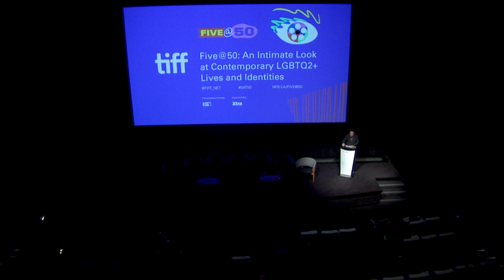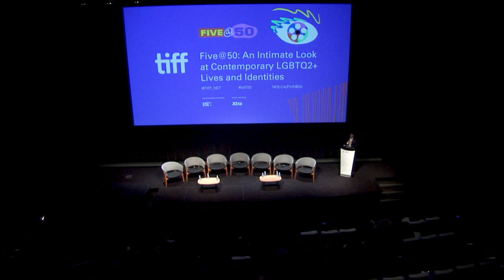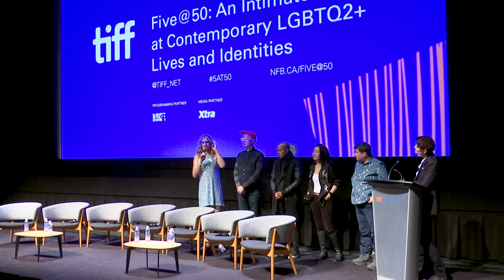Five@50: An Intimate Look at Contemporary LGBTQ2+ Lives and Identities | TIFF 2019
Fifty years after the passing of Bill C-150, which partially decriminalized homosexuality in Canada, this world premiere event presents short films by five acclaimed Canadian artists — Michèle Pearson Clarke, Thirza Cuthand, Tiffany Hsiung, Vivek Shraya, and Michael V. Smith — who share their unique reflections on LGBTQ2+ lives and identities today.
Five @ 50 is produced by Justine Pimlott at the National Film Board of Canada, and executive producer Anita Lee.

This conversation will be moderated by Rachel Giese.